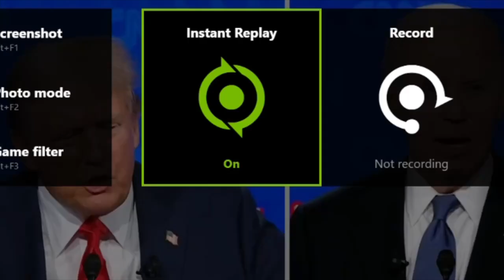The Debates Funniest Moments,,